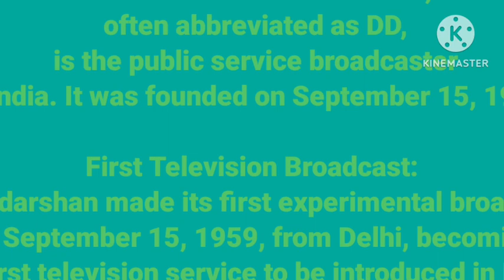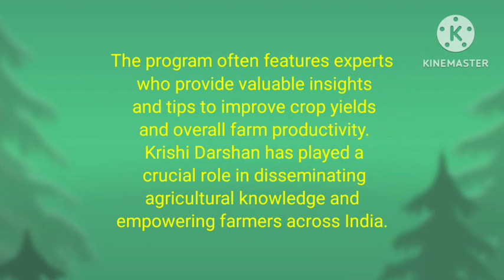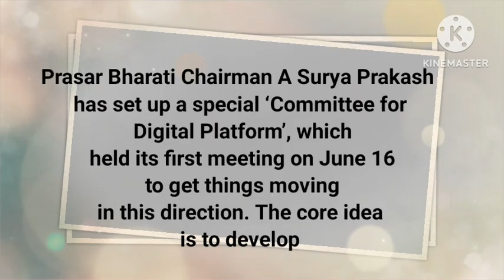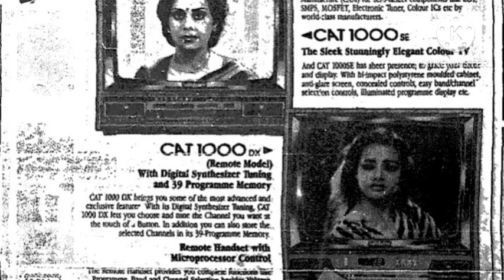दूरदर्शन की यात्रा | 1959 से 2024 तक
Doordarshan, India's national public service broadcaster, was established on September 15, 1959, as an autonomous body under the Ministry of Information and Broadcasting. It started with a small transmitter and a makeshift studio. During this period, Doordarshan primarily broadcasted programs produced by the All India Radio (AIR).Doordarshan became a national broadcaster in 1976 with the launch of its first national program, "Krishi Darshan," which aimed to educate farmers about modern agricultural  programs like Ramayana and Mahabharata.
Doordarshan, India's national broadcaster, started in 1959 under All India Radio. It expanded across India, monopolizing TV in the 1980s with iconic shows like Ramayan. Competition arrived in 1991 with satellite TV, leading to modernization efforts and the launch of new channels. Doordarshan adapted to digital platforms in the 2010s, remaining a vital part of Indian media as a multimedia organization.